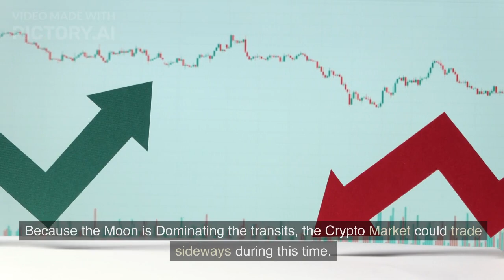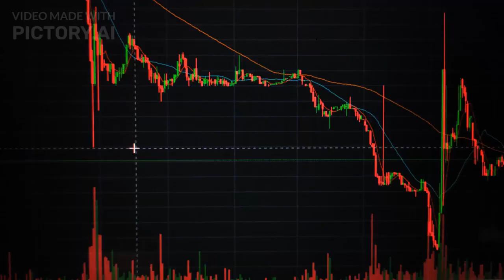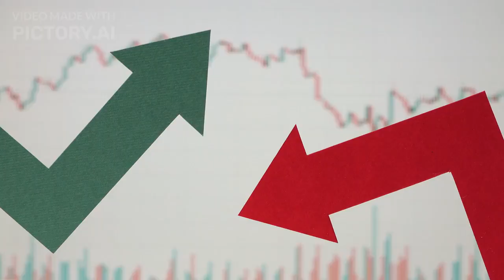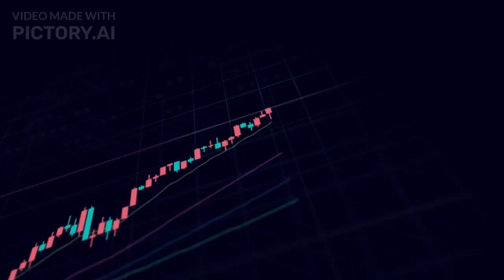What is 12°🌡 Warning for Crypto Market?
Crypto Market Forecast Using Astrology for Sept 9 and 10
Mostly Moon transits  on the 9th and 10th,

Mandala
Need a Crypto Exchange? Mandala is fantastic! I use this Exchange:
No KYC
use a VPN if you are 🇺🇸 USA

Take charge of your finances by getting advanced insights through Crypto Astrology Reports. Join Now SmartInvesting cryptocurrencyMarketInsights PatreonBoom Boost Crypto Success! 🚀

"Unlock the hidden potential of your crypto investments with a Private Crypto Coin Birth Chart Reading! CRYPTO COIN ASTROLOGY CHART READING LINK⬇️⬇️⬇️⬇️⬇️⬇️⬇️⬇️⬇️⬇️⬇️⬇️

SCHEDULE A Crypto Consultation with me.
Troubleshooting: Theta Guardian Node, wallets, Airdrops, other Nodes, wallet set up and more.. ⬇️⬇️⬇️⬇️⬇️⬇️
Tip Jar:
 xlm address: (no memo) GCG2E4HBH7C6KDRIWHFQLS5HGZC67RDVBNBALELFIWHGN5IQ33IGK2VF BNB(bep20) 0x7802acBC19e56E65cF1D829D65ebC5e795413BEe Matic(polygon) 0x97373Cb0b31412428E12879264dC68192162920D Theta and Tfuel 0x93738F1089a0773Be59F1A471d0D98d0C89c44d9